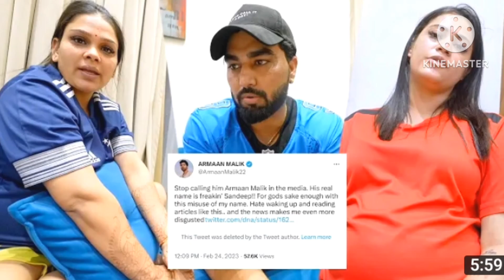payal ke Aise soch ke bare mai😡 app kya kahoge,kritika malik baby face reveal